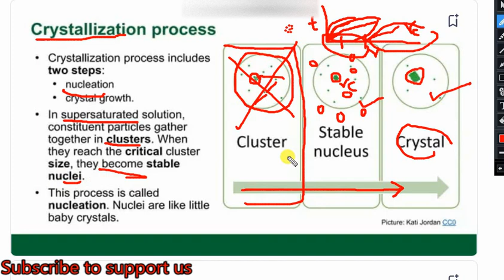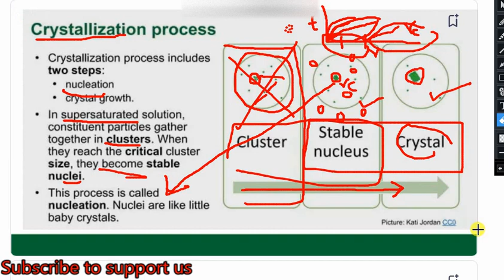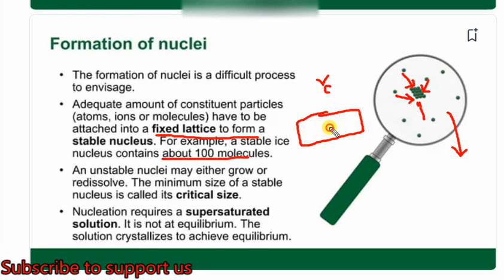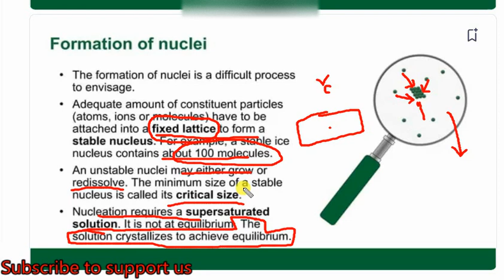Nucleation and crystal growth Process?From Baby nucleus to Stable nucleus-Lec 01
In this video, we shall discuss about the nucleation process in crystal formation. The video will answer the question what is nucleation and what is the process of nucleation? The detail description of process steps of nucleation will be answered in this hindi video. Click the video and watch details.